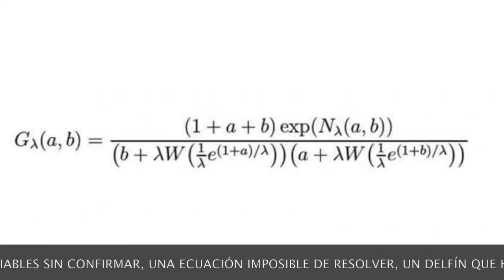HOY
UN DESTINO IMPRECISO UN CAMINO SIN VISOS DE MEJORAR
A CORTO PLAZO UN ABRAZO DE IMPROVISO QUE DEVUELVE LA ILUSIÓN DE DAR DE NUEVO UN PASO VISTO EL CASO QUE HAGO A MI ANSIEDAD

UN REGALO CON UN LAZO Y UN AVISO QUE PRECISA DE PERMISO PARA PROSPERAR SIN PRISA
UNA SONRISA INESPERADA Y UNA LUZ QUE ALUMBRA NUESTRO NUEVO Y LUMINOSO HOGAR

UN SINFÍN DE VARIABLES SIN CONFIRMAR
UNA ECUACIÓN IMPOSIBLE DE RESOLVER
UN DELFÍN QUE HAN SACADO DEL MAR SIN QUERER
UNA NOTA EN UN PENTAGRAMA SIN DIBUJAR
 UNA ILUSTRACIÓN EN BLANCO Y NEGRO SIN COLOR
UN ATARDECER DE OTOÑO SIN CHAQUETA
ASÍ ES COMO HOY ME SIENTO YO

UN BUEN VINO ENVEJECIDO EN ROBLE O UNA APUESTA AL DOBLE EN UNA MANO SIN SENTIDO
EN LA BARAJA DE UN AMIGO SIGO IMPRESIONADO POR LA VIDA CADA VEZ QUE EL SOL SE VUELVE A ASOMAR

UN REGAZO CON UN NIÑO UNA MIRADA DE CARIÑO DE UNA MADRE PRIMERIZA UNA PIZARRA Y UNAS TIZAS DE COLORES QUE TRADUCEN LOS PAISAJES DE LOS OJOS EN SU TIERNA EDAD